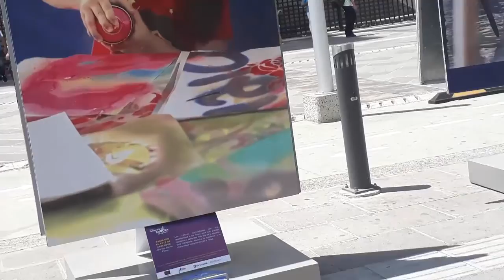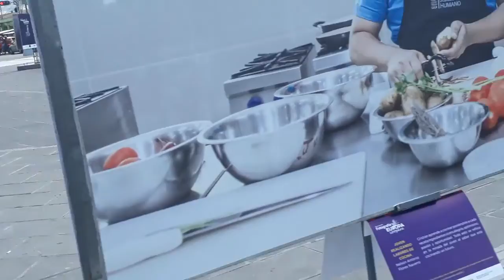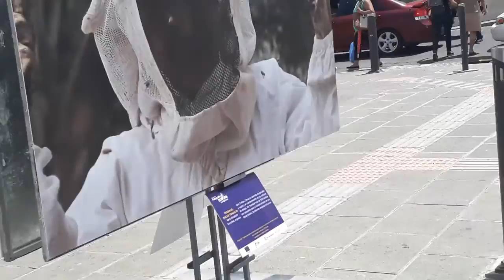Plaza Gerardo Barrios San Salvador El Salvador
Centro Histórico San Salvador El Salvador

La estatua que prevalece en el lugar,  fue la que quedó comprometida con el gobernante Gerardo Barrios,  la misma fue dispuesta por Francisco Durini y divulgada en 1909.  Fue un proyecto de dos personajes que se dieron a la tarea de diseñar una obra de renombre e importancia dentro del marco escultórico salvadoreño.

La figura, hecha en bronce, muestra una imagen hípica del castrense, que es reflejado en esta estructura que se encuentra en una plataforma de piedra que indica escenas de peleas y el Escudo de El Salvador. La plaza es un punto de referencia para la capital salvadoreña, ya que está rodeada por estructuras simbólicas, por ejemplo, el Palacio Nacional y la Catedral Metropolitana.